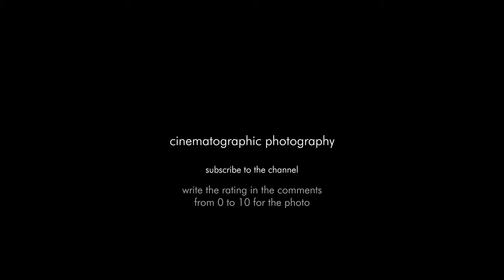The Grandmaster cinematographic photography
Cinematographer
The Grandmaster
Director: Wong Kar Wai
Director of Photography: Philippe Le Sourd
Production Design: William Chang & Alfred Yau
Costume Design: William Chang & Fung-San Lui
Year: 2013
Stars: Tony Chiu-Wai Leung, Ziyi Zhang, Jin Zhang,

The Grandmaster (2013)
Technical Specifications
1 hr 48 min (108 min) (cut) (USA)
2 hr 2 min (122 min) (international)
1 hr 51 min (111 min) (3-D) (China)
Sound Mix Dolby Digital
Color Color
Camera Arricam LT, Cooke S4 and Angenieux Optimo Lenses
Arricam ST, Cooke S4 and Angenieux Optimo Lenses
Arriflex 435 Xtreme, Cooke S4 and Angenieux Optimo Lenses
Phantom Flex, Cooke S4 Lenses (high-speed shots)
Laboratory Kantana, Bangkok, Thailand (laboratory)
Postique (digital intermediate)
Negative Format 35 mm (Fuji Eterna 250D 8563, Eterna 500T 8573)
Digital (high-speed shots)
Cinematographic Process Digital (source format) (high-speed shots)
Digital Intermediate (2K) (master format)
Super 35 (source format)
Printed Film Format 35 mm (anamorphic)
D-Cinema